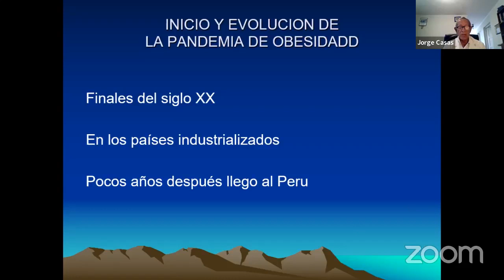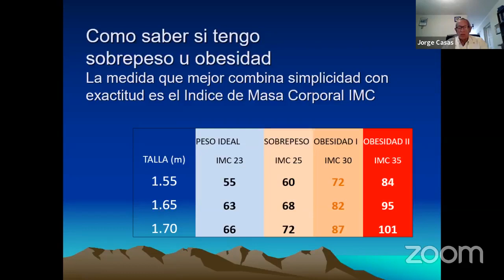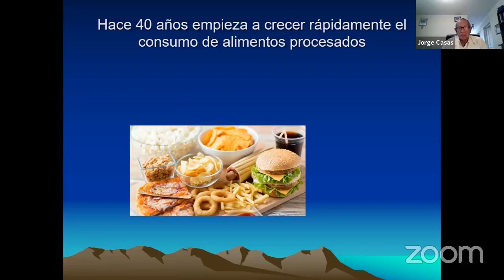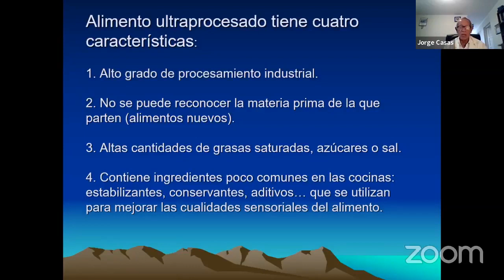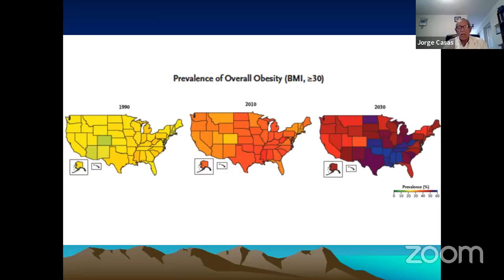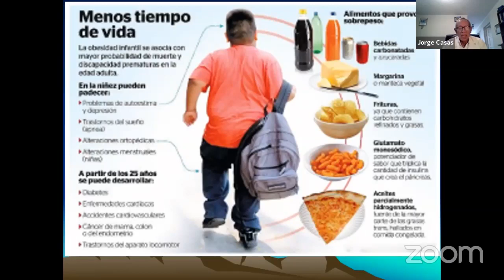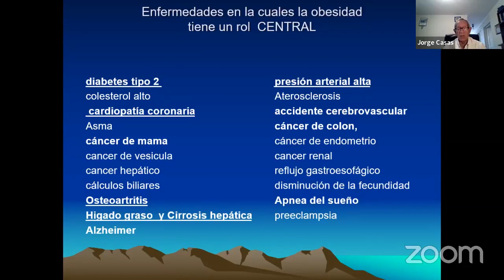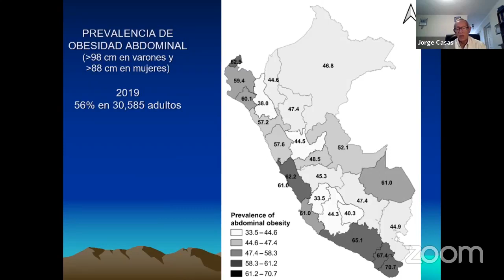Pandemia de obesidad - Dr. Jorge Casas Castañeda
En una 1era conversación con la Dra. Ana Manzaneda, de Qalikay - Educación en Salud, el Dr. Jorge Casas Castañeda, Profesor emérito de UPCH, hizo una disertación sobre la obesidad, su prevalencia aumentada en el mundo con los años, y algunas razones por las que esto ha ocurrido.

00:00 Patrones culturales en la dieta y hábitos
03:15 IMC y peso ideal
06:03 Consumo de alimentos procesados
17:15 Prevalencia de obesidad en EE.UU. 1991
18:08 Consumo de alimentos ultraprocesados
22:38 Prevalencia de obesidad en EE.UU. 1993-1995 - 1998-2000
23:35 Prevalencia de obesidad en EE.UU. 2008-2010
25:26 Prevalencia de obesidad en adultos en 2014 en el mundo
26:08 Obesidad infantil
27:53 Enfermedades en las que la obesidad tiene rol central
36:55 Prevalencia de obesidad abdominal en Perú 2019
38:47 Pregunta 1: ¿Ayudan los octógonos en los alimentos?
43:51 Comentario 1: En los 70´s todo el mundo fumaba en Lima, incluso en hospitales
46:00 Comentario 2: Dispensador de alimentos en una universidad
47:51 Pregunta 2: ¿Por qué eligió el tema de obesidad como problema de salud pública?